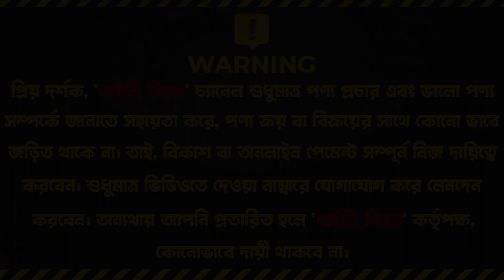ধামাকা ছাড়ে 🔥 সোনামনিদের গাড়ি || Baby Car Price In Bangladesh 2023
Busy Kids, Shop-18,21,22
level-1, Block-C, Panthapath

☘Allah Hafez☘

K.W.